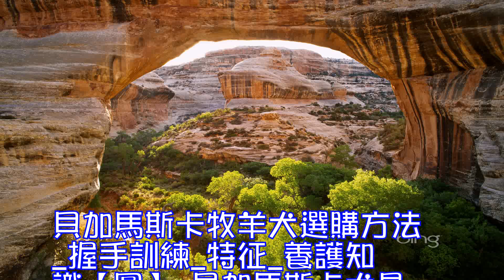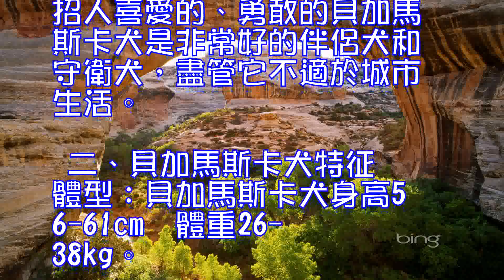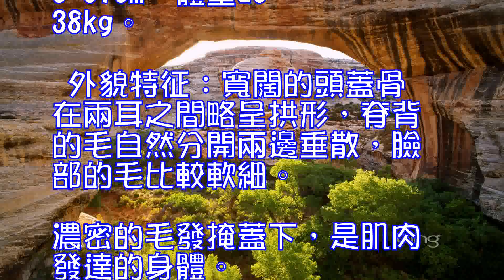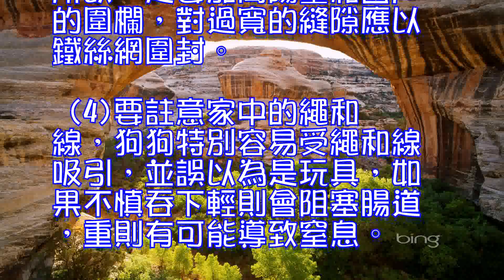貝加馬斯卡牧羊犬選購方法 握手訓練 特征 養護知識,牧羊犬